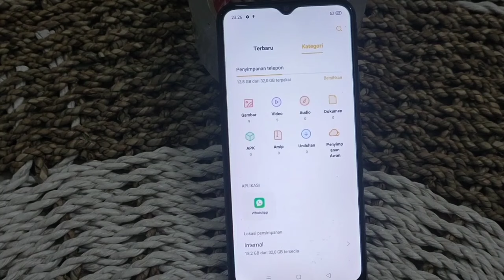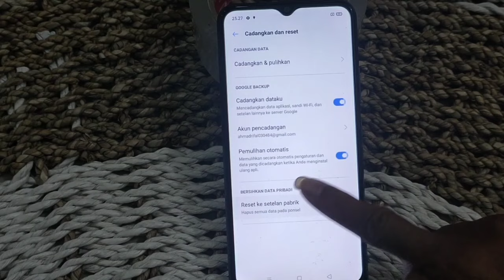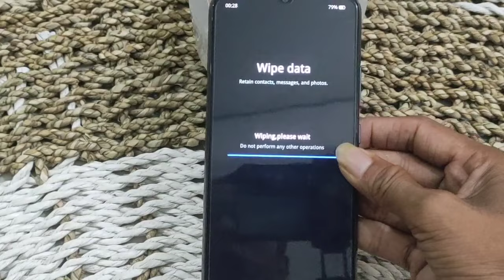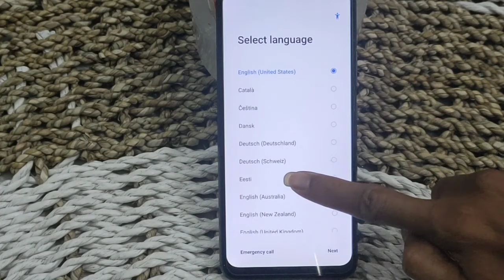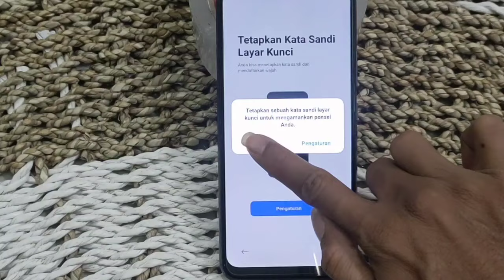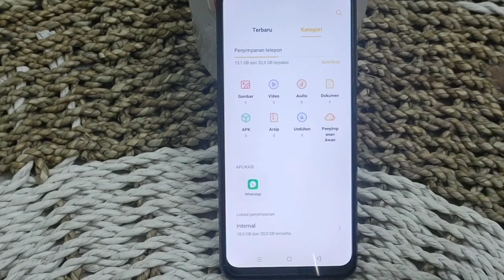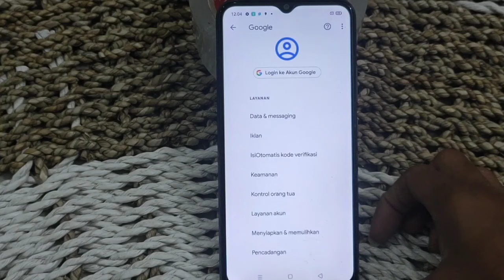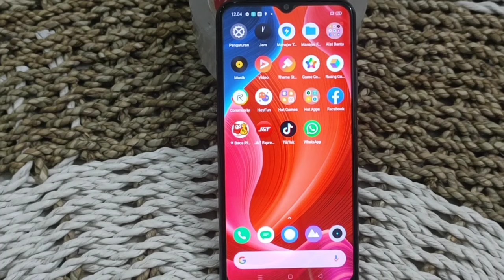cara reset hp android realme tanpa hilang data tanpa komputer